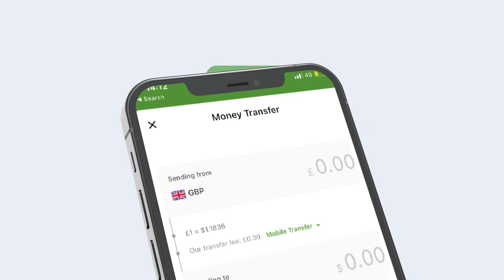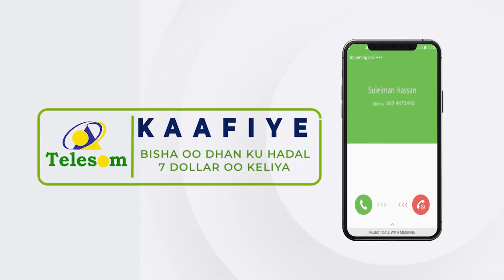Cabdikariin Axmed Ooge Waa Gacan Aamina In La Isa Sheegaana"Cabdicasiis Caga Wayne